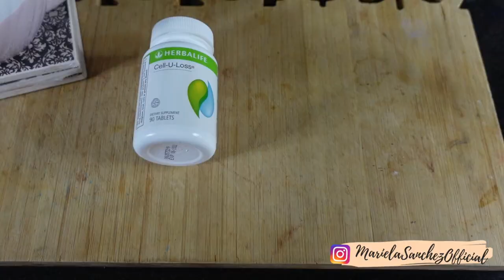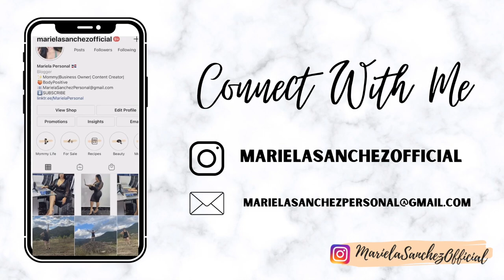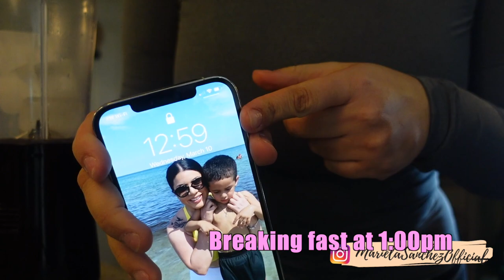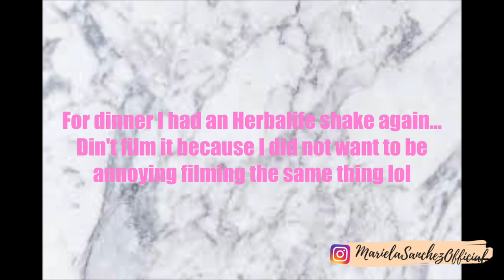WHAT I EAT IN A DAY TO LOSE WEIGHT| ARM WORKOUT MOTIVATION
Hey my loves! In this video I show you everything I eat in a day while on Herbalife, as well as an Arm Workout!

Have any video request? Leave them down in the comments!

-THINGS SHOWN-

•Purchase entire herbalife weight loss combo here!

SIT DOWN VIDEO CAMERA
VLOG CAMERA
SD CARD

-FAQS-
ETHNICITY: American Dominican 🇩🇴
LOCATION: Massachusetts & Dominican Republic 📍
KIDS: Mommy of 1
STATUS: In a Relationship
AGE: 30
DEGREE: BA in Communications & Media Studies